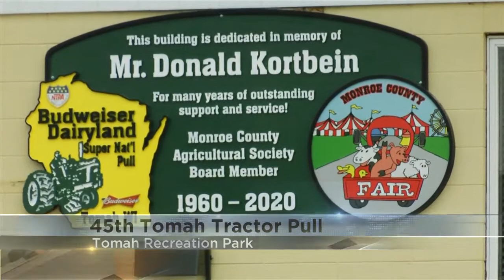Tractor Pull Weekend in Tomah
The Budweiser Dairyland Super National Pull features fourteen different classes of trucks and tractors.